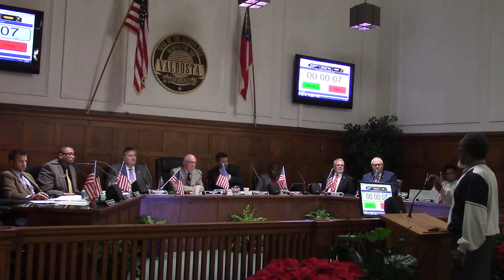8. CTBH Renaming Forrest St. --George Boston Rhynes @ VCC 2018-12-06